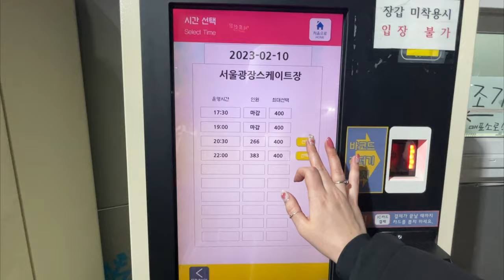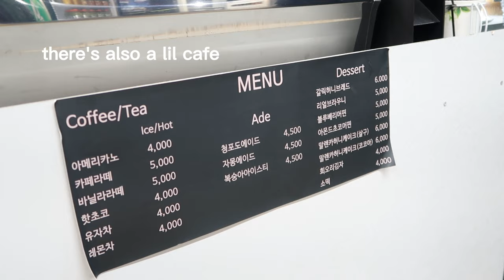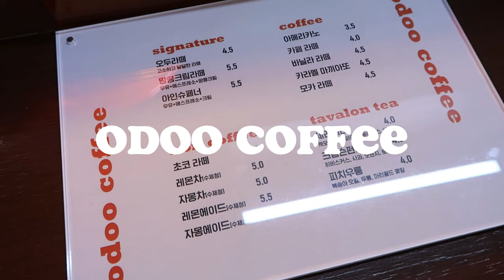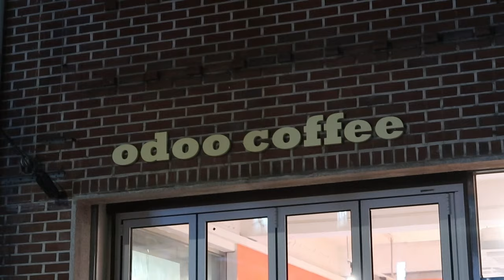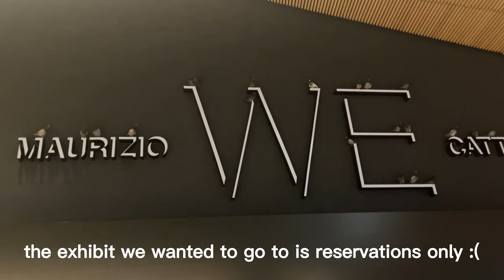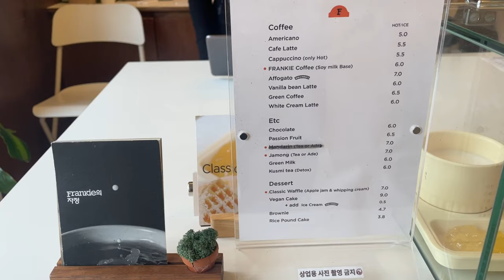seoul vlog 🇰🇷⛸☕️ ice skating, finding new cafes, & cool art exhibit | weekend in seoul vlog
Hey guys, another weekend in seoul vlog 🤍 I absolutely loved iceskating at seoul plaza and highly recommend if you guys come to seoul during the winter, esp since its SO CHEAP! I feel like my fav winter activity is going to new exhibits; there's so many great galleries to check out while you're in korea! I hope you guys enjoy this vlog as much as I do 🤍

Stay safe :)
- Jules

TIMESTAMPS:
00:00 - 00:21 intro
00:22 - 02:43 iceskating at seoul plaza
02:44 - 07:33 seokchon lake, my date ditched me, & finding a new cafe
07:34 - 13:16 cool art exhibit, pop-up, & cafe with tori
13:17 - 13:27 outro